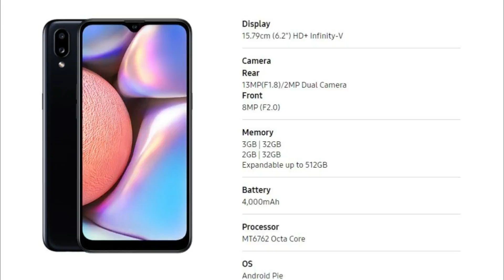Samsung Galaxy A10s - புது பட்ஜெட் ஸ்மார்ட்போன்!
Samsung இல் இருந்து Galaxy A10s என்ற ஸ்மார்ட் போன் அறிமுகம் செய்துள்ளது. இந்த Samsung Galaxy A10s இன் Price, Specs, Camera, Features மற்றும் முழு விபரம் இந்த வீடியோவில். Tech In Tamil
Samsung Galaxy A10s ➡ (Links will be updated on sale)

Galaxy A10s